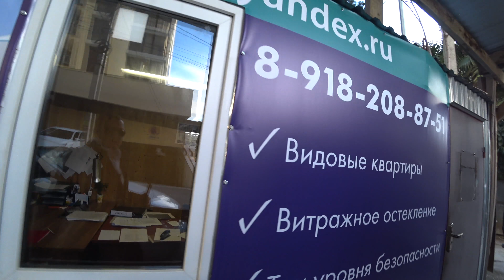Козьи тропы. Первомайская 21 - ЖК Красная площадь.